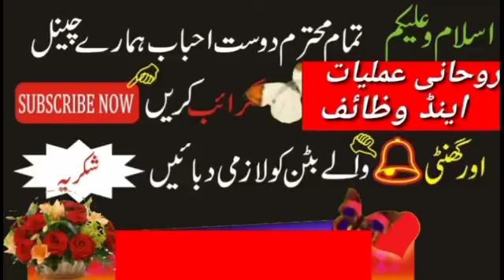Sheeshe pe hazrat Karne ka Asan tarika